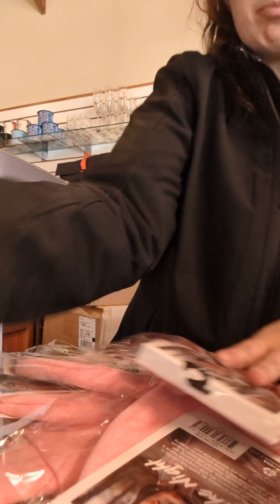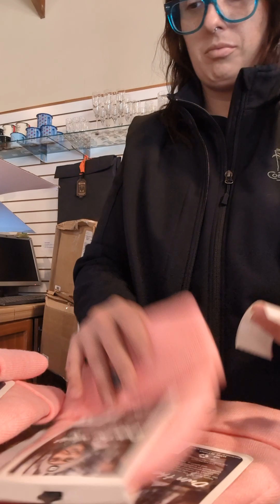ASMR CRINKLY WORK SOUNDS